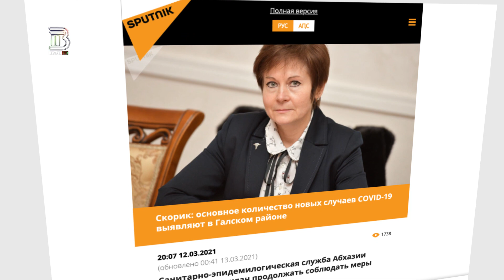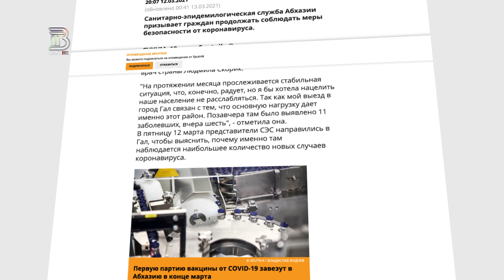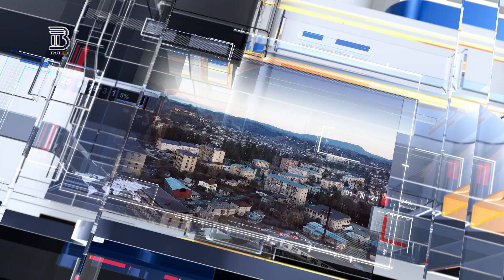СОБЫТИЯ НЕДЕЛИ 15 03 2021